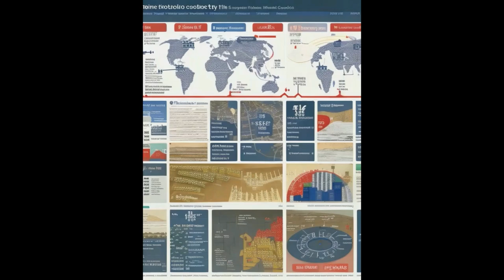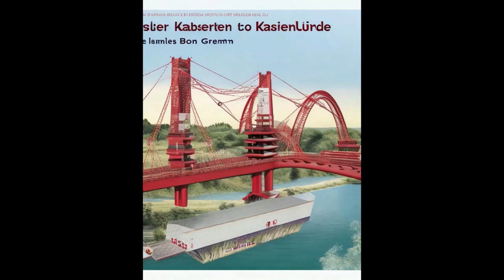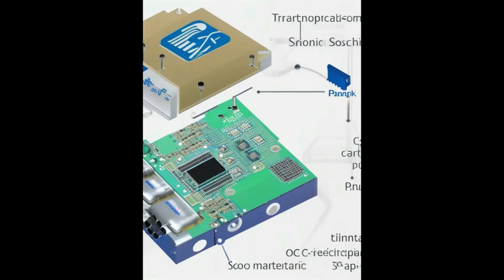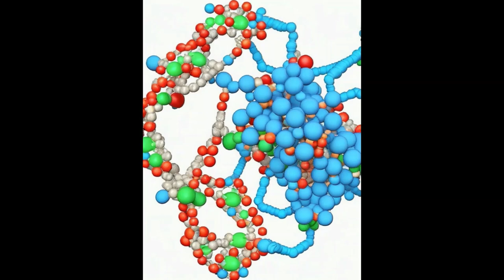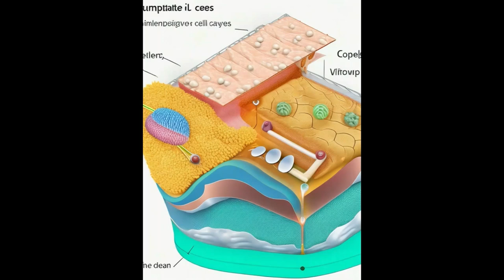JAPAN NEWS RANDOM THURSDAY SEPTEMBER 14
"Shinjuku's Mayor Unveils Animal Welfare and Rat Control Initiatives"
"Crayon Shin-chan's Kakabe: A Unique Tourist Experience"
"Chiyoda's Autumn Festival: Celebrating Culture and the Arts"
"Chuo Ward's Fall Festival: Embracing History and Tradition"
"Minato-ku's Peace and Music Festival: Remembering the Tragedy of War"
"Bunkyō: Tokyo's Historic Educational Hub"
"Toyota's Lunar Cruiser: Exploring the Moon's Mysteries"
"TDK's SmartSonic ICU-20201 ToF Sensor Revolutionizes Technology"
"Protein Dumpy's Role in Fruit Fly Wing Folding Revealed"
"Unlocking the Secrets of Supermassive Black Holes with Ancient Quasars"
SOURCE: TOKYO DISTRICT OFFICES, KYOTO UNIVERSITY
IMAGES